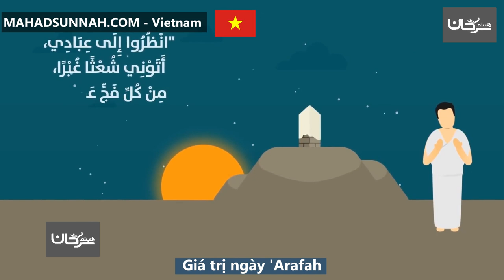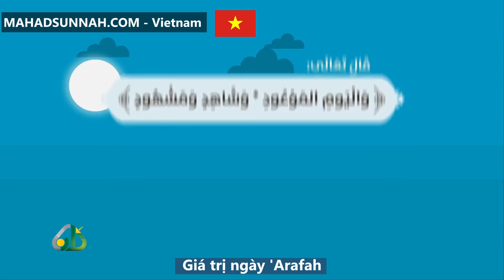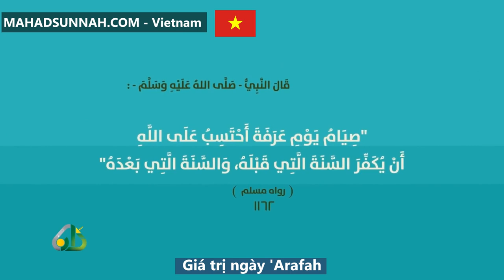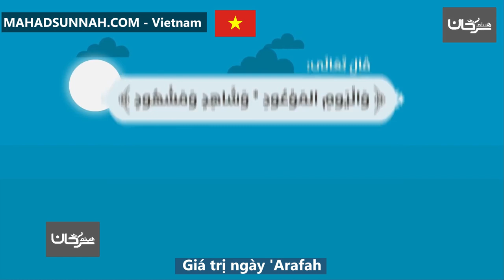Giá trị ngày 'Arafah فضل يوم عرفة